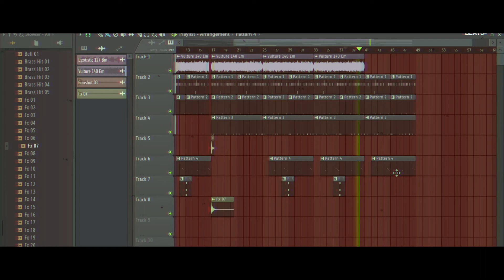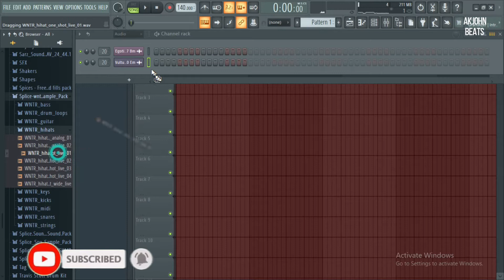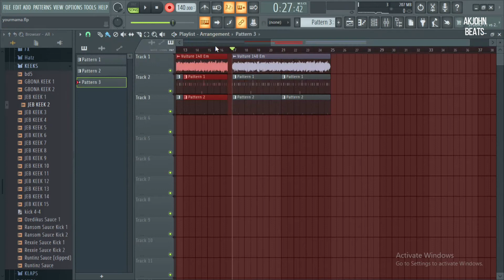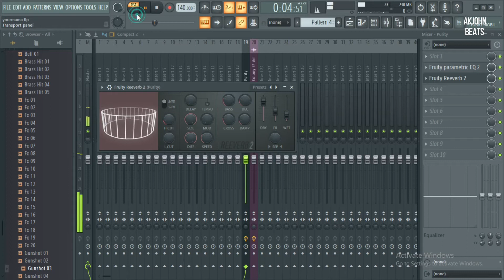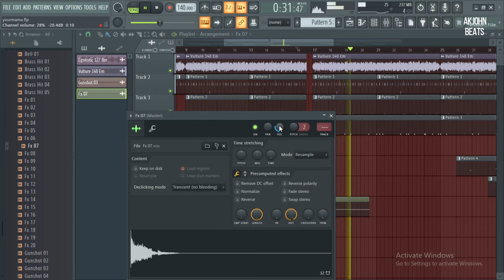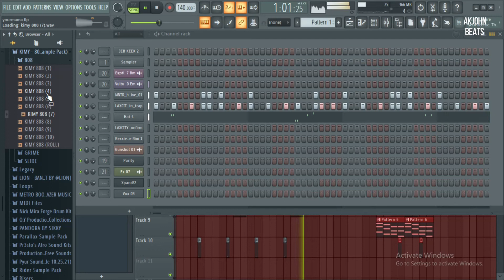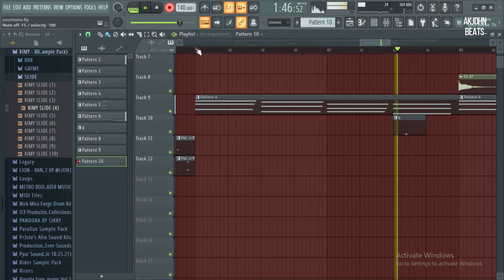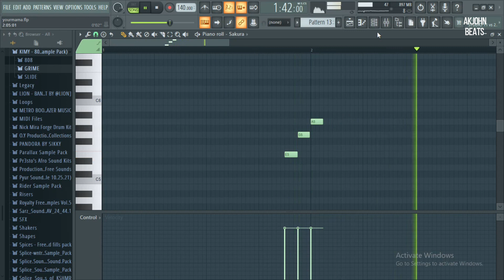Making a Drill Beat in Fl Studio | Drill Type Beat 2022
🎧Prod by AKJOHN BEATS.